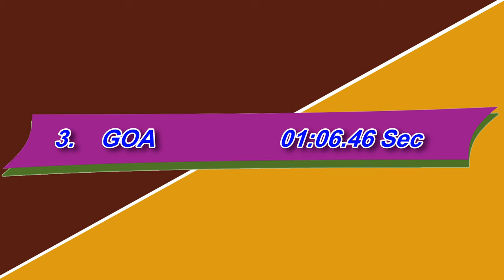Fastest Finish by Master Women || 4x100m Relay || Women Age Group 35 || Masters Athletics 2020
Fastest Finish by Master Women || 4x100m Relay || Women Age Group 35 || 41st National Masters Athletics Championships 2020

Follow swaminathan gunasekaran to get various Athletics Championships updates.